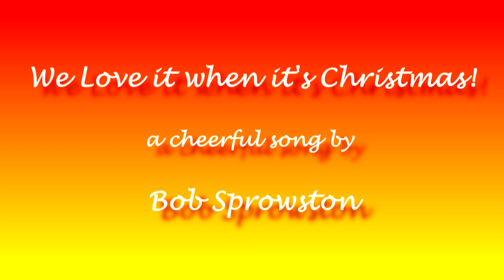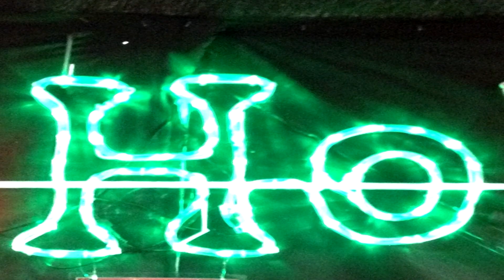We Love it When it's Christmas!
We Love it When it's Christmas! is a simple cheerful song all about the things you loved to remember about Christmas when you were kids. It has been about a year in the making but I think its been well worth the effort. My intention is to spread a little happiness around the world. Best Wishes and a Merry Christmas from Bob Sprowston.